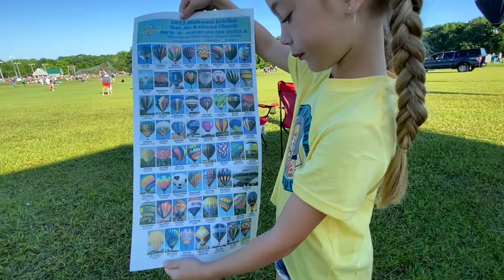Charlotte's Adventure's Alabama Jubilee Hot Air Balloon Festival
Charlotte visits the Alabama Jubilee Hot Air Baloon Festival in Decatur, AL.